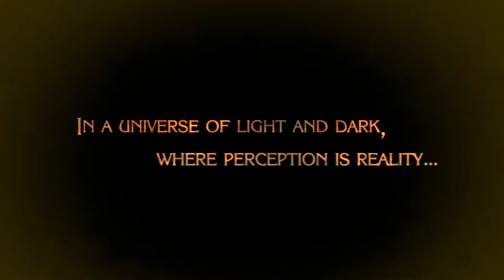Bayonetta Prologue - The Vestibule